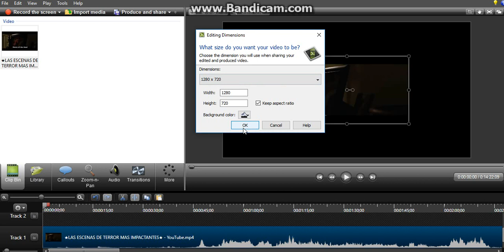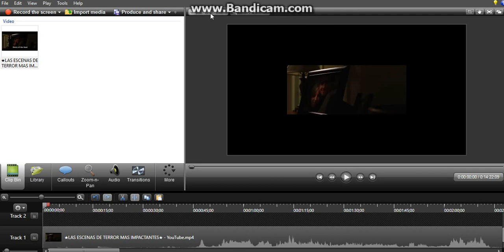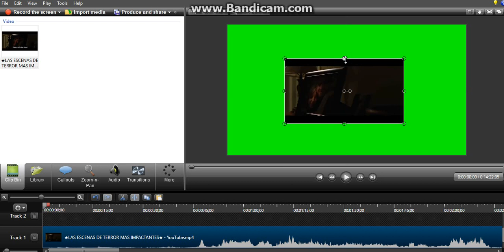CURSO DE CAMTASIA PARTE 19 ajuste de recuadro de edicion